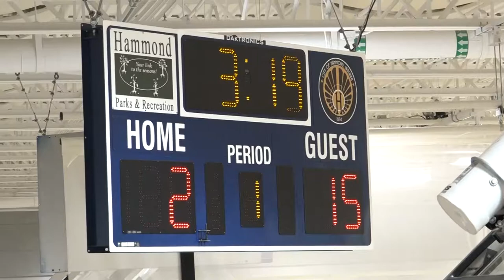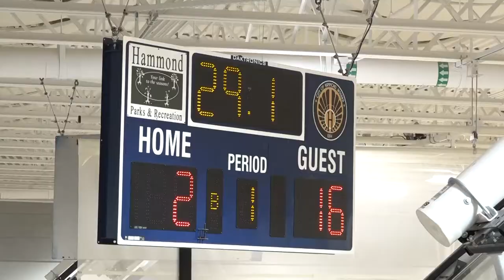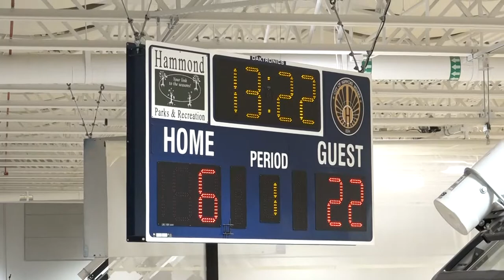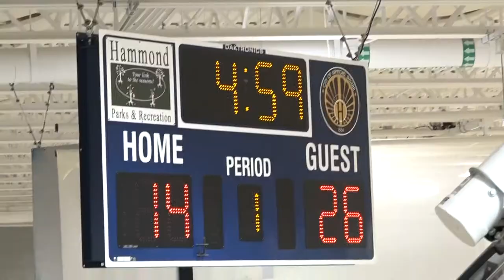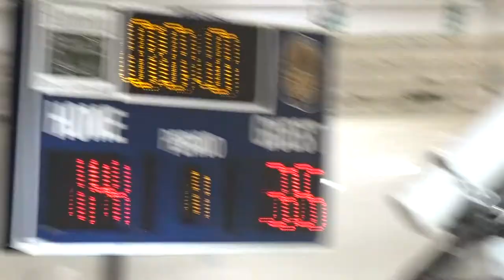CHICAGO DEMONS BASKETBALL -Game 1 -Dec 27, 2020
Chicago Demons competes in another tournament at the Hammond, Indiana Sportsplex & Community Center.

Good Job Team!